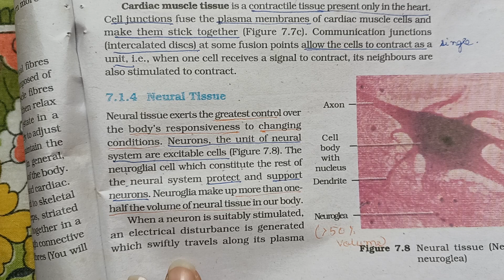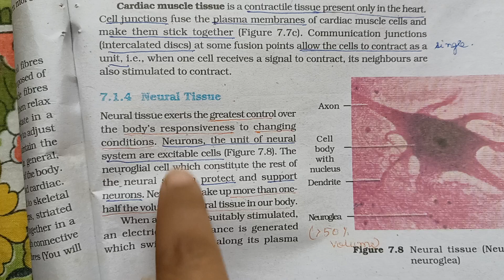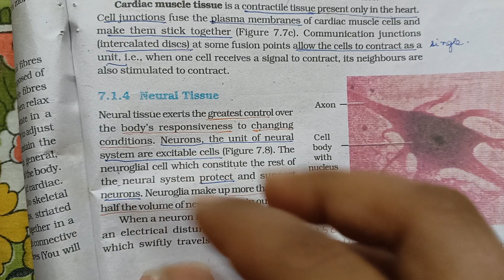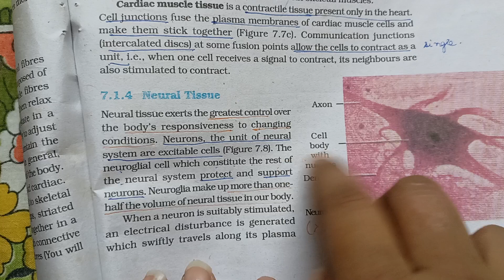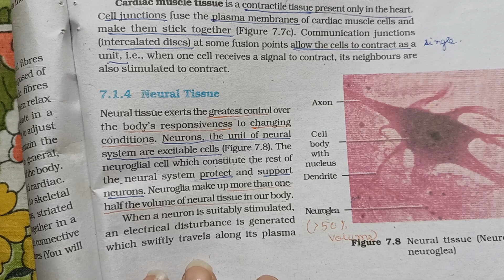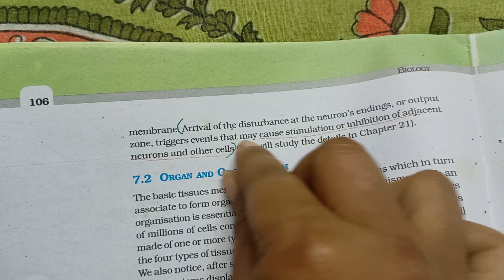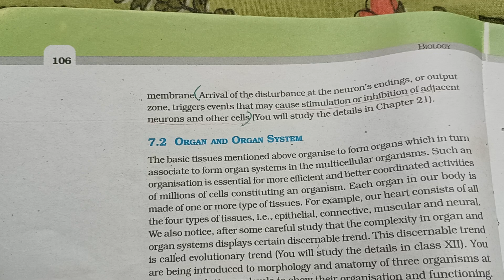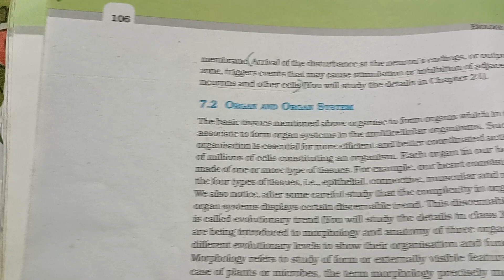NEURAL TISSUE // STRUCTURAL ORGANIZATION IN ANIMALS// NEET // NCERT